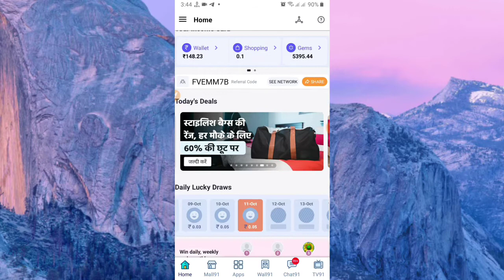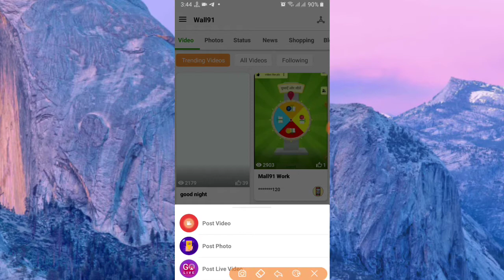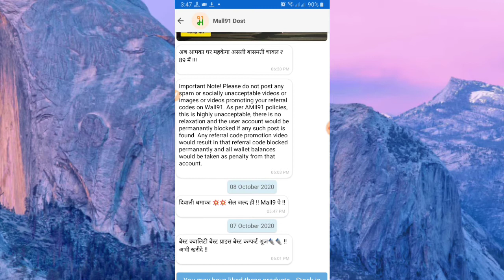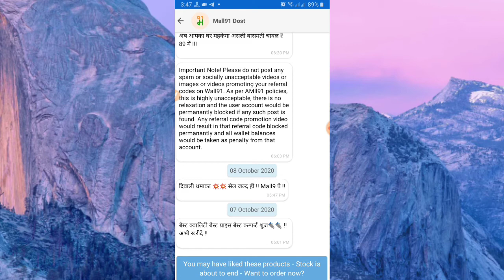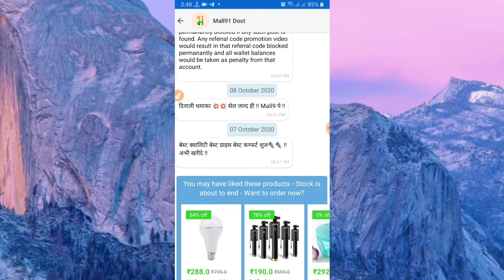Alert!Mall91 account will be Blocked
*🎯आपको 5 लोगों को जोड़ना है Free में*
*यही बात उन 5 लोगो को समझाना है कि आप भी 5 लोगों को जोड़ों Free में यही फार्मूला सिर्फ 10 लेवल तक  जाता है तो हर महीने 35 लाख से प्लस इनकम सिर्फ 10 Level तक और भी 5 Level रह गए है अभी आप सोचो कितना इनकम हो सकता है। OMG😱😱OMG*

आप और सभी मेंबर चाहे तो *10, 20, 50, 100* से ज्यादा मेम्बर्स भी जॉइन करवा सकते है  *ज्यादा इनकम* पाने के लिए

*👉 REFER AND EARN UNLIMITED UP TO 15 LEVELS*

*REFFER CODE* ⏩ *FVEMM7B*👈

*Level.      Members.  Monthly*

100% सफलता= 35 लाख Per Month
10% सफलता= 3,50,000 Per Month
☞☞ *यह एकमात्र एसा सिस्टम है दोस्तो जहा अगर आप 10% भी सफल हुऐ तो आप लाखों रुपए हर महीने कमाएंगे।*

*Refer Code=FVEMM7B*

           *MALL91*